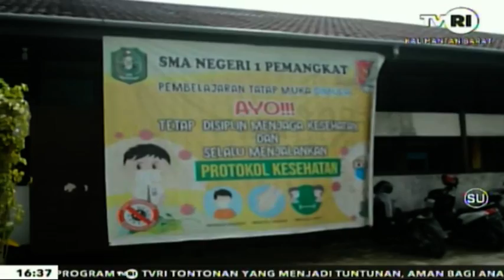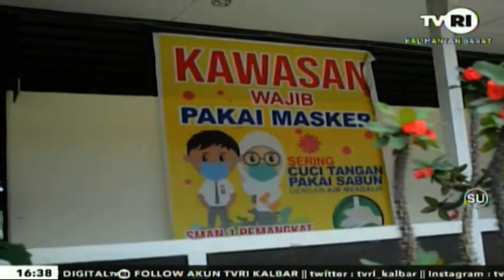14 JUNI 2021 TAHUN AJARAN BARU SEKOLAH BERLAKUKAN PEMBELAJARAN TATAP MUKA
PEMBELAJARAN TATAP MUKA DENGAN SEJUMLAH PEMBATASAN LAINNYA SEPERTI JUMLAH SISWA DALAM SATU KELAS DALAM SETIAP KELOMPOK BELAJAR  /// PEMBELAJARAN TATAP MUKA MENURUT PLT KEPALA SMA NEGERI 1 PEMANGKAT/ TIBYAN RAVAIE BUKAN SATU SATUNYA OPSI / PARA SISWA JUGA  DIBERIKAN OPSI LAIN TETAP MALAKSANAKAN  PEMBELAJARAN ON LINE SEPERTI YANG DIBERLAKUKAN SAAT INI /// KEDUA OPSI TERSEBUT MENJADI PILIHAN BAGI SISWA UNTUK MELAKSANAKAN PEMBELAJARAN SELAMA MASA PANDEMI COVID -19 /// TIBIYAN MENGHARAPKAN KEDUA OPSI TERSEBUT TIDAK MENGURANGI KUALITAS BELAJAR SISWA ///